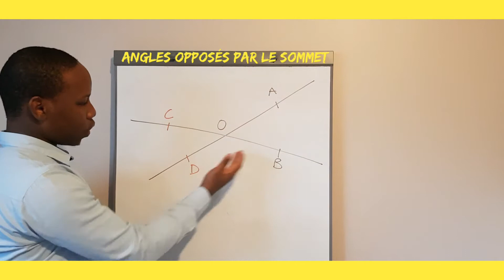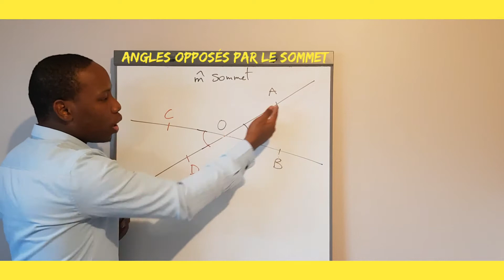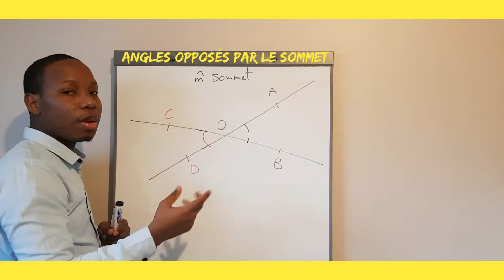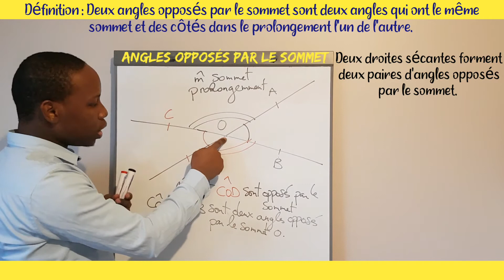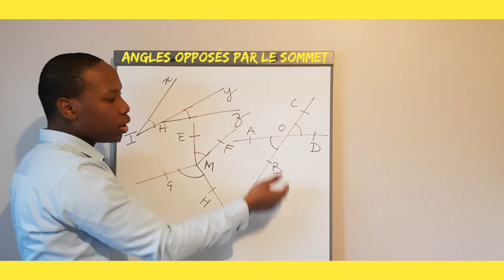Angles particuliers - Angles opposés par le sommet. (5ème, 4ème).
Bonjour, bienvenue dans cette chaîne. On est toujours avec les angles particuliers. Et dans cette vidéo, on va voir les angles opposés par le sommet.

On commence par tracer deux droites sécantes.
Et à partir de ces deux droites, on définit les angles opposés par le sommet.

Définition :  Deux angles opposés par le sommet sont deux angles qui ont le même sommet et des côtés dans le prolongement l'un de l'autre.

Une 2ème façon de voir les angles opposés par le sommet :
Deux angles opposés par le sommet sont deux angles qui ont le même sommet, qui sont face à face et qui sont formés par deux droites sécantes.

On continue avec deux autres angles opposés par le sommet formés par les mêmes droites sécantes :
Deux droites sécantes forment deux paires d’angles opposés par le sommet.

Et on termine par trois figures et on veut savoir si dans chaque cas, les deux angles proposés sont opposés par le sommet ou pas.

Dans la première figure, les deux angles ne sont pas opposés par le sommet, car ils n’ont pas le même sommet.

2ème figure : Les deux angles ne sont pas opposés par le sommet, car ils ne sont pas formés par deux droites sécantes (ils n’ont leurs côtés dans le prolongement l’un de l’autre).

3ème figure : Les deux angles sont opposés par le sommet, car ils ont le même sommet, et ont leurs côtés dans le prolongement l’un de l’autre.